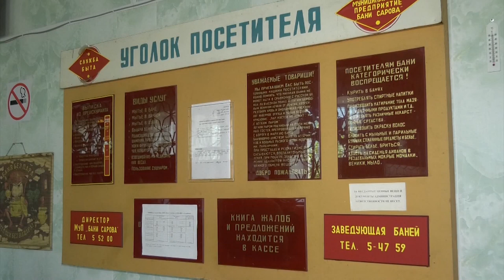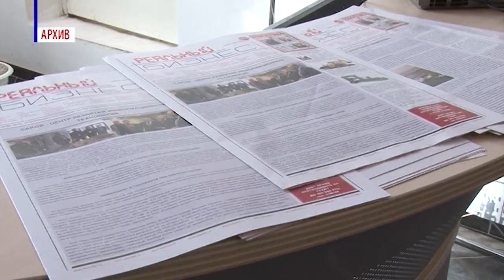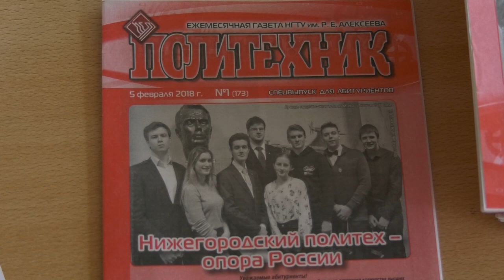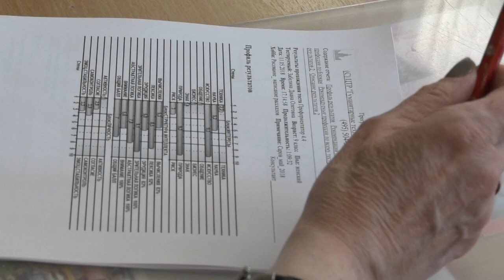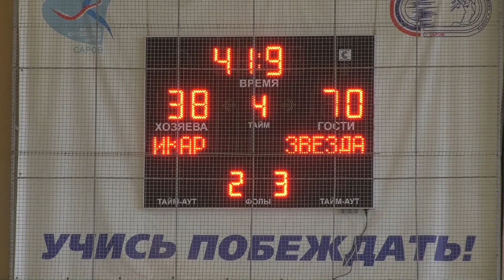Новости Сарова 15 05 2018